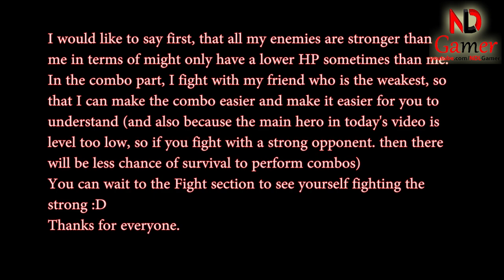Mighty Party - How to use Shao Lin and strongest skill combo - NDLGamer